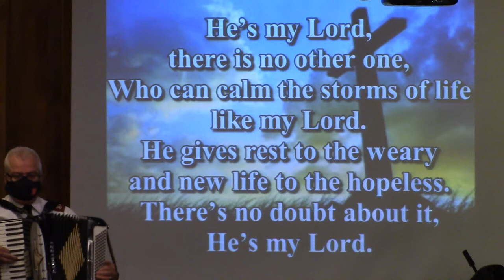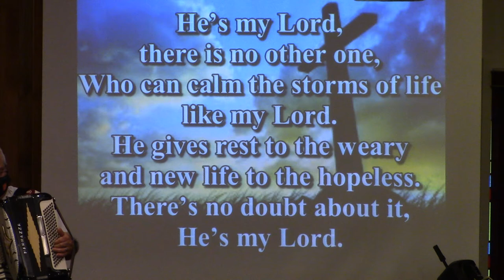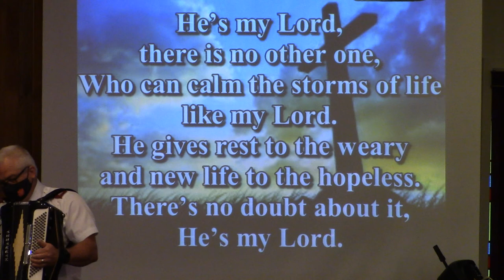He's My Lord